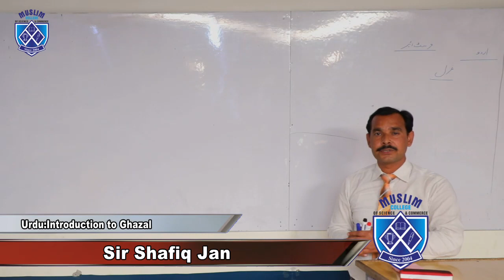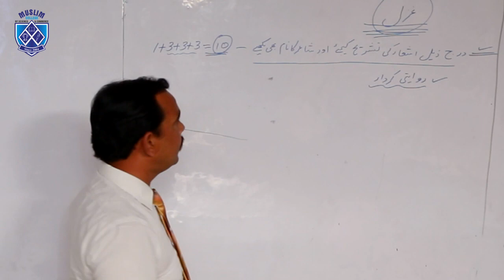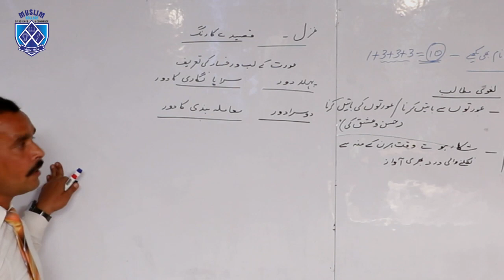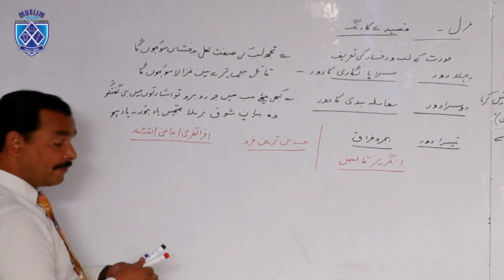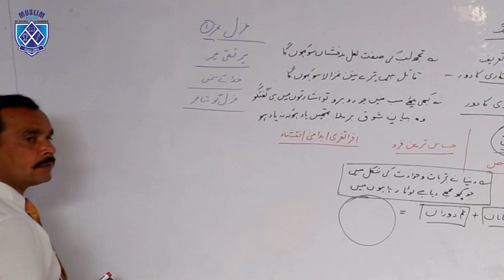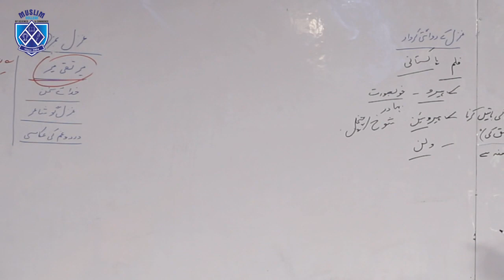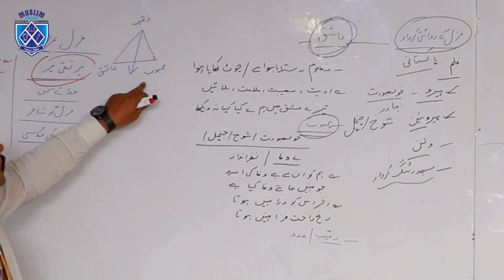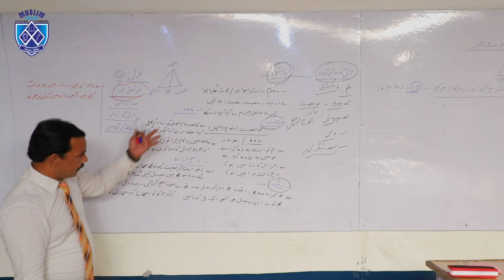Introduction to Ghazal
Mr. Shafiq Jan is a senior teacher of Urdu at this very institute. In this lecture he gives the introduction to Ghazal.